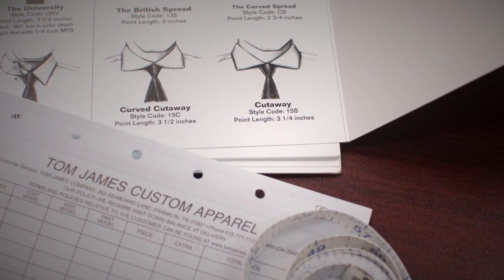Dress Shirt Collars with Tom James Company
What collar best fits your face?  Picking the wrong collar can improperly frame your face.  Let Tom James help you develop the best look for you style and personality.